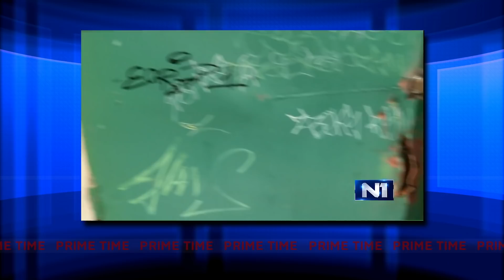Zagrebački Mrlakenstein | #213 | Prime Time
U novoj epizodi Prime Timea dovršavamo prošlotjednu temu poplava u Zagrebu i reakcije institucija koje su odlučile pravodobno reagirati samo na obične građane koji nisu dočekali pravodobnu reakciju institucija, nego su sami provaljivali i otvarali brane da se spase od poplave. Netko je postavio i pitanje odgovornosti gradonačelnika Bandića, pa čak i pozvao na njegovu ostavku, no kako znamo da će on još jednom napasti titulu gradonačelnika, iskopali smo njegove stare predizborne spotove s obećanjima koja nije ostvario i puštali ih u emisiji kao početak njegove kampanje za reizbor. Najveći dio emisije protratili su nam, baš kao i naše živote, dva egotripera na čelu države: Milanović i Plenković koji su svojom impozantnom svađom pojeli minutažu. Ono malo emisije što je ostalo otišlo je na povijesni govor zastupnice Šimprage, kao i povijesni odlazak potpredsjednika Vlade Borisa Miloševića u Knin na obljetnicu Oluje. Naravno, i na neponovljiv kretenizam Karoline Vidović AAAAARGH!
Prime Time se emitira nedjeljom u 20h na N1 televiziji.
Prime Time by Hahar Productions